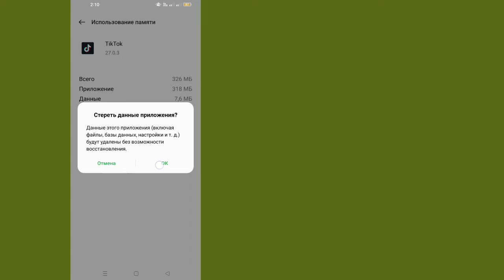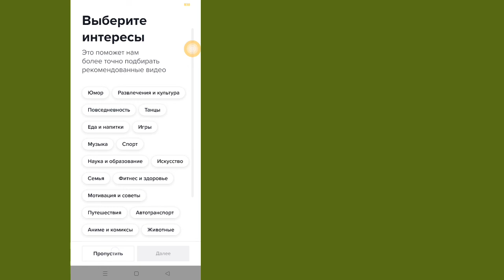Исправить - Tik Tok нет подключения к Интернету | Tik Tok Нет проблем с сетевым подключением (2022)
Исправить Tiktok без проблем с сетевым подключением 2022 .

В этом видео я покажу вам, как исправить проблему с подключением к сети Tiktok. Это очень простой и простой способ. Посмотрите это видео и узнайте, как исправить проблему с ошибкой подключения к Интернету в Tiktok Sove.